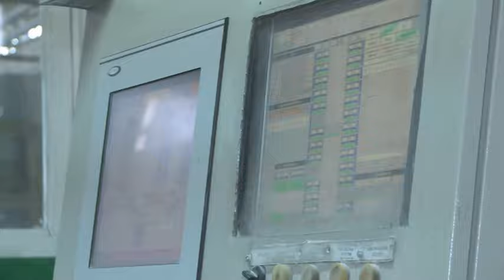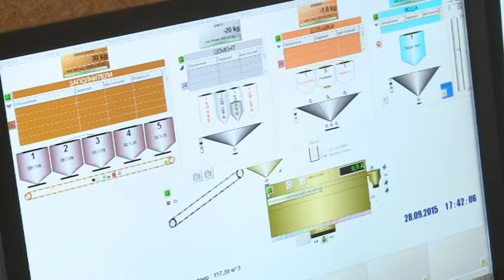Ничего личного. Выпуск от 30.09.15